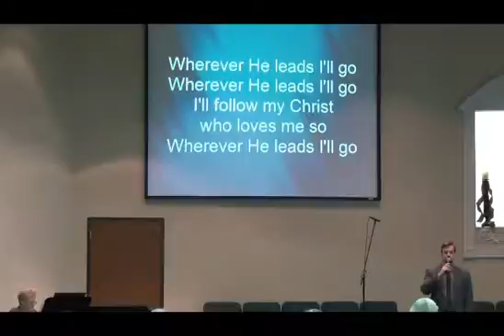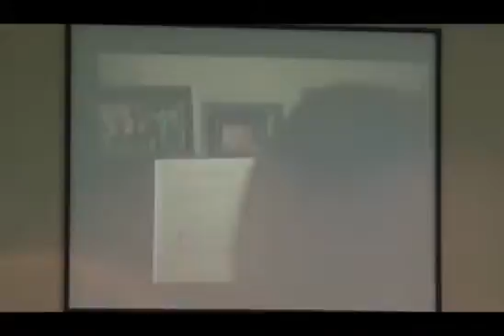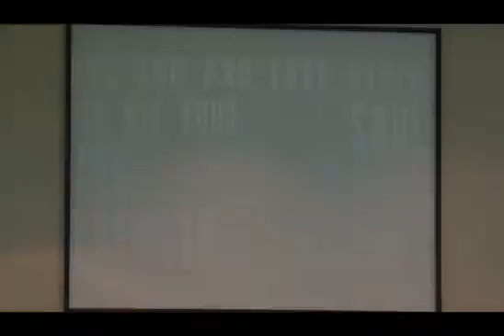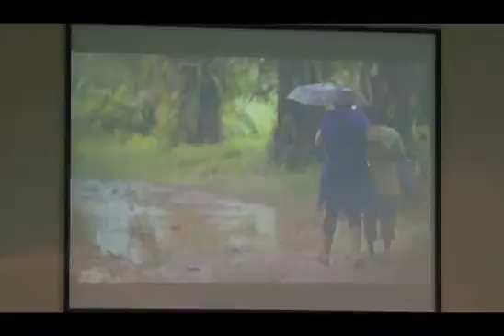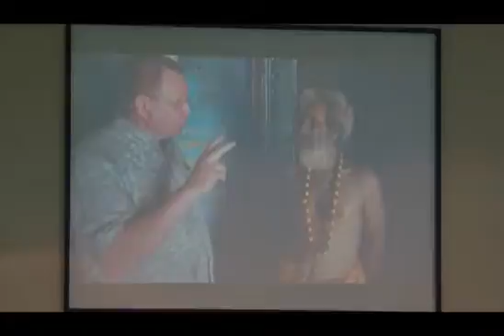12.01.2013 Sunday Services 004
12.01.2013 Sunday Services